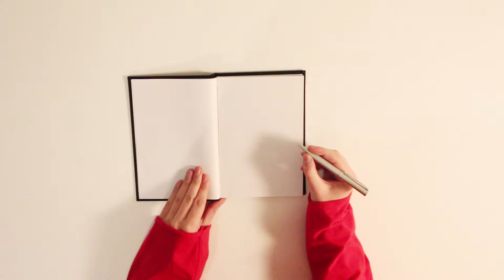ARTMINUTE 45 | Tabula rasa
camera: Canon EOS 700D (T5i) + 18-55mm IS STM